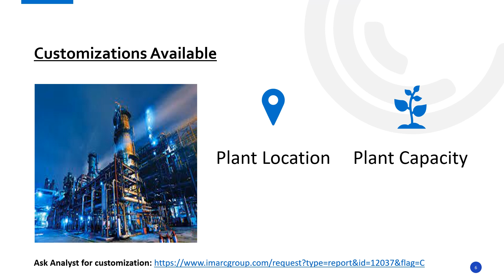Detailed Project Report on Protease Manufacturing Unit Setup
The report provides a complete roadmap for setting up an protease manufacturing plant. It covers a comprehensive market overview to micro-level information such as unit operations involved, raw material requirements, utility requirements, infrastructure requirements, machinery and technology requirements, manpower requirements, packaging requirements, transportation requirements, etc.

Company Name: IMARC Group
Contact Person: Elena Anderson